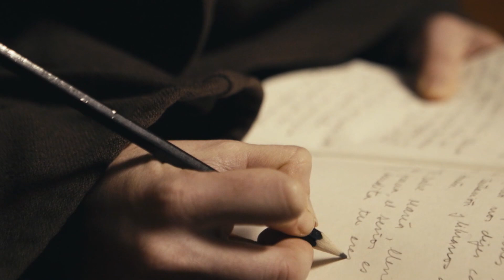St. Teresa of the Andes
Airs at 12 a.m. ET on Sunday, November 03.
Airs at 3 a.m. ET on Tuesday, November 11.
Airs at 8 p.m. ET on Friday, November 08.